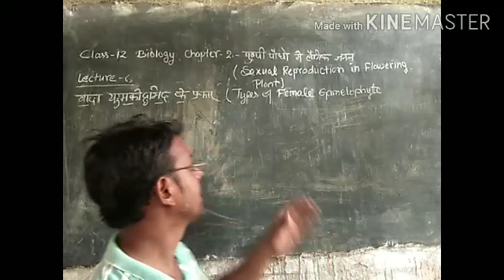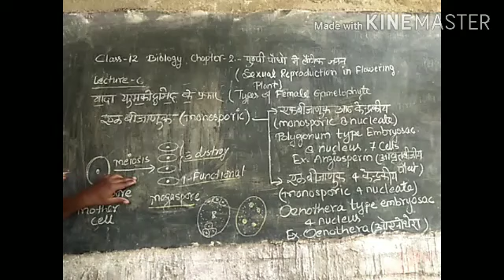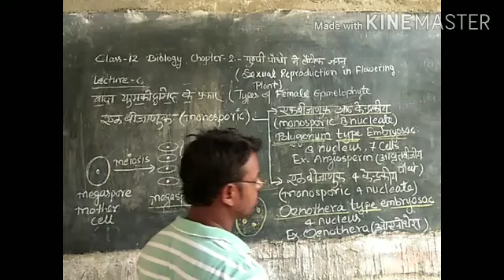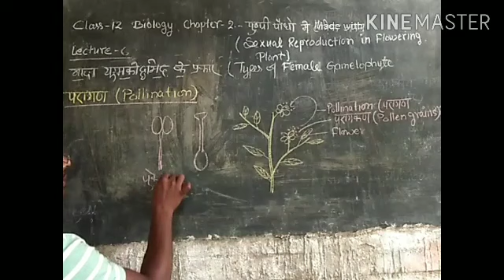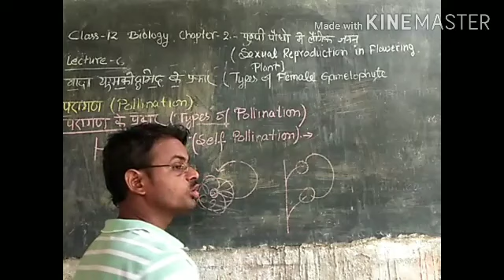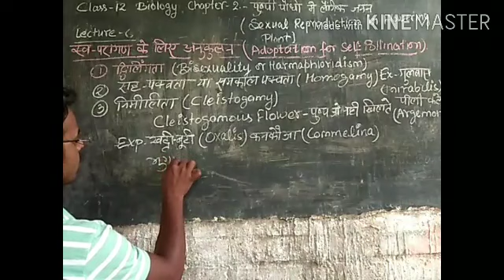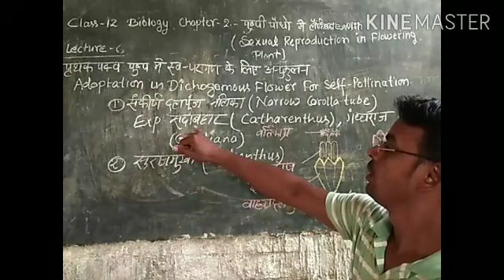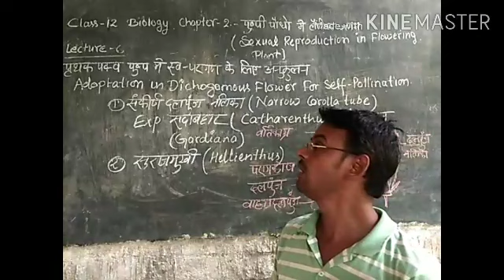Class 12th Biology lecture 6chapter 2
Sexual reproduction in flowering plant (पुष्पी पौधों में लैंगिक जनन)